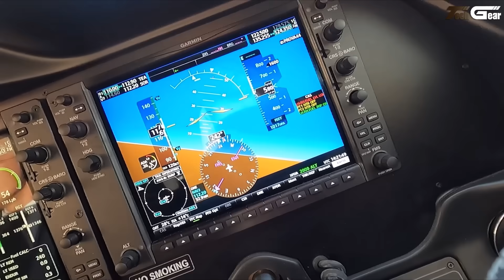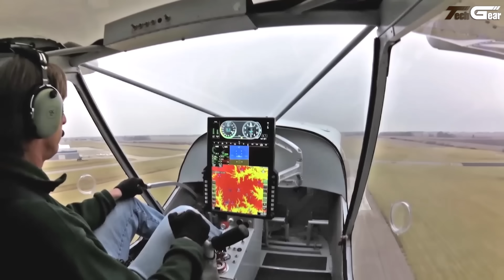15 Incredible STOL Aircraft That Don't Need a Runway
15 Incredible STOL Aircraft That Don't Need a Runway

Discover 15 incredible STOL (Short Takeoff and Landing) aircraft that can take off and land almost anywhere – no runway required! From rugged bush planes to innovative modern designs, these airplanes are built for adventure, versatility, and performance in the toughest conditions. Whether you’re a pilot, aviation enthusiast, or just love amazing aircraft, this video showcases the best STOL planes that dominate backcountry flying, remote airstrips, and challenging terrains.

00:00 - Introduction

00:56 - 1. Tecnam P2012 STOL

02:00 - 2. Electra Aero EL-2 Goldfinch

02:52 - 3. De Havilland Canada DHC-6 300

03:55 - 4. Pilatus PC-6 Porter

04:46 - 5. Just Aircraft SuperSTOL

05:48 - 6. Zenair CH-701

06:43 - 7. Savage Norden

07:44 - 8. Piper PA-18

08:44 - 9. Knapp “Lil Cub”

09:43 - 10. Aeroprakt A-22

10:41 - 11. SkyReach Bushcat

11:47 - 12. Kodiak 100

12:55 - 13. Kodiak 900

13:58 - 14. Zenith CH 750 STOL

15:00 - 15. CubCrafters XCub